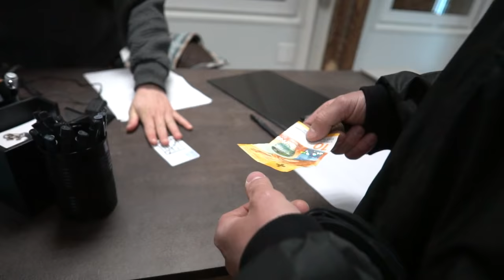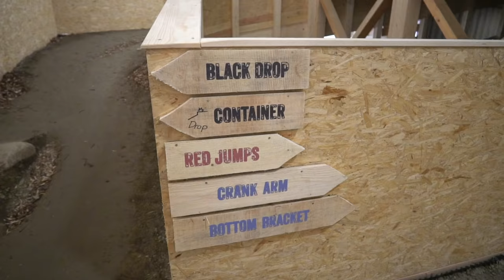SALTI TRA I CONTAINER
Avete mai trovato un bike park dove i salti sono costruiti tra i container? al Wheel park in Svizzera lo hanno fatto! la monza pizza gang è andata in trasferta e ha conquistato il park!